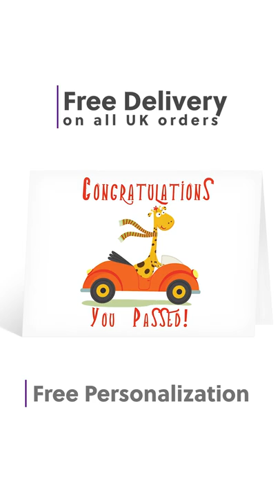Giraffe Congratulations You Passed! Driving Test Greetings Card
Congratulations You Passed!' giraffe card by Purple Hare Creations.
I can alter the card to suit any occasion, so if you would like it personalised in any way please leave a note at checkout or just drop me a message.

Our cards are no longer wrapped in plastic to help reduce our impact on the environment and are posted in a board backed envelope to protect the card.

Size Approx. A6 (148 x 105) Card when Folded.

- Digitally printed with high quality ink on 300gsm - 350gsm Please choose from the menu.

- Blank inside for your own personal message

- Comes with an envelope colour of your choice

Purplehare.co.uk